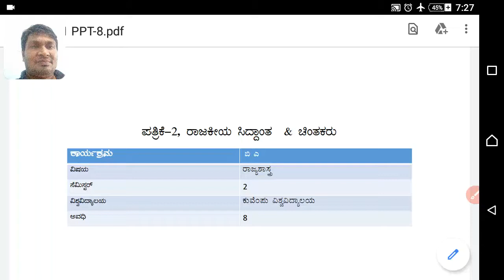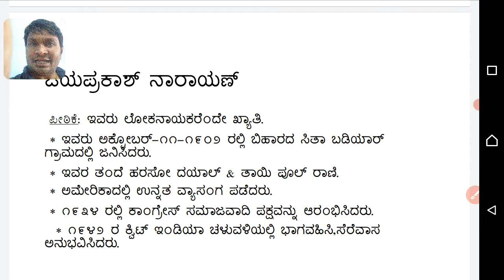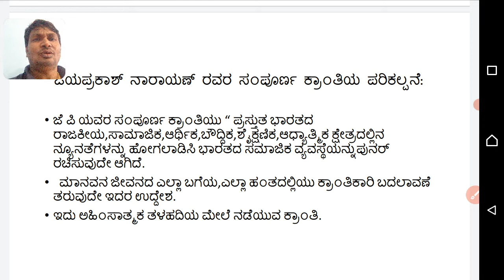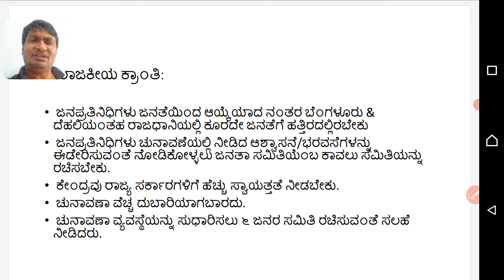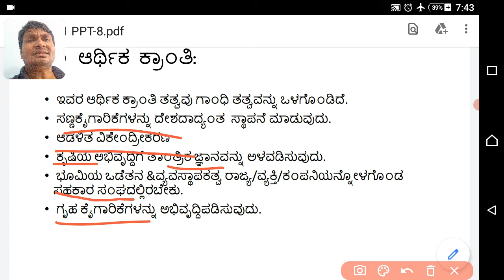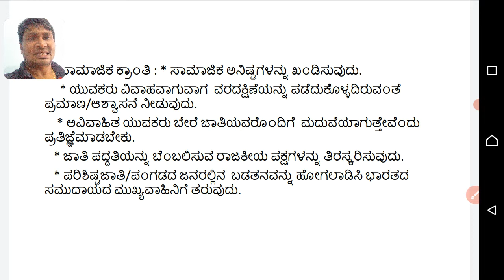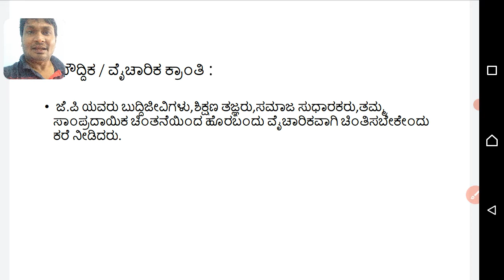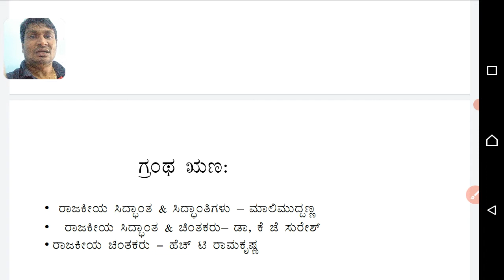lecture on Jayaprakash Narayan and his concept of Total revolution. BA-1 SEM -2 SESSION -8